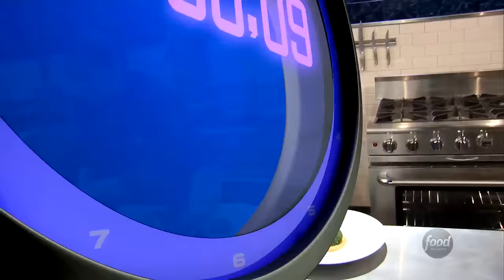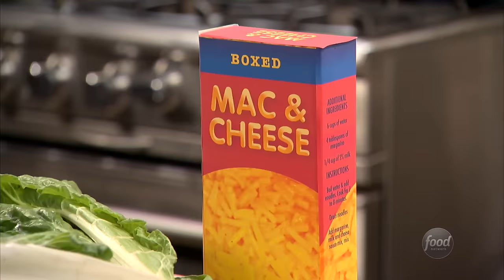Mac and Cheese | Chopped After Hours | Food Network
Alex, Aarón and Maneet make appetizers with boxed mac and cheese and fish.

No longer simply watching from the sidelines, Chopped judges are taking over the kitchen, and trying their hands at the same basket ingredients that have sent home chef competitors.